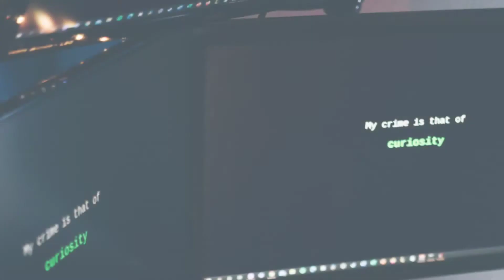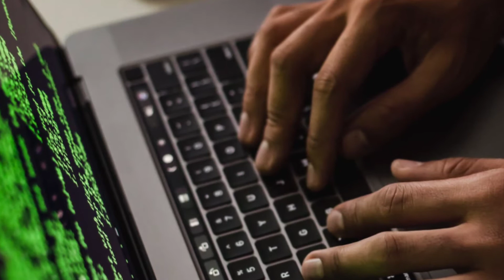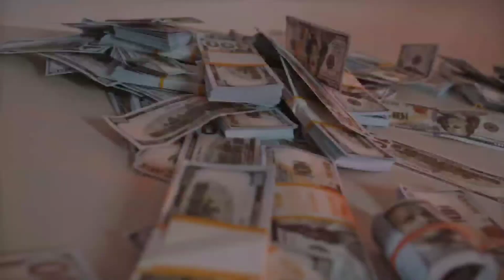How To Protect From Digital Fraud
This video is about how you can protect from digital fraud. mobile banking fraud.internet banking fraud. modern fraud.how to protect from digital fraud.pasword hacking.bank account hack.online fraud.credit card fraud.online banking.fraud prevention.upi fraud.internet fraud.bank fraud.atm fraudfraud callfraud call asking bank details.fraud calls from bank.debit card fraud.fraud call from bank.bank fraud call.live fraud call.fraud call recording.atm fraud call recording.